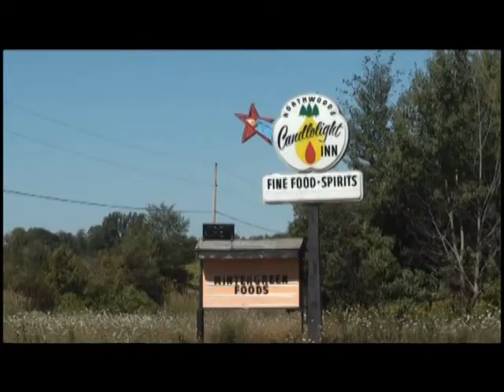New use for an old place in Ontonagon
Wintergreen Farm in Ontonagon purchased the Candlelight Inn restaurant to turn it into a food processing facility